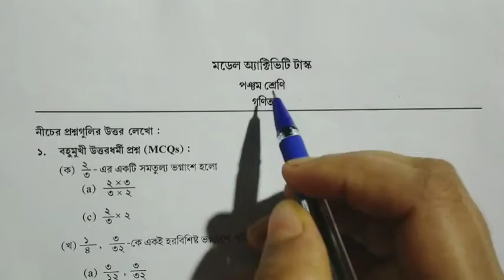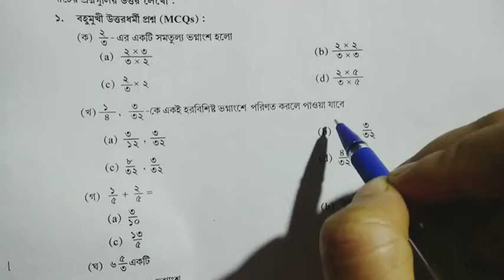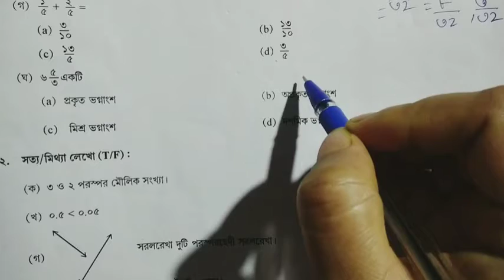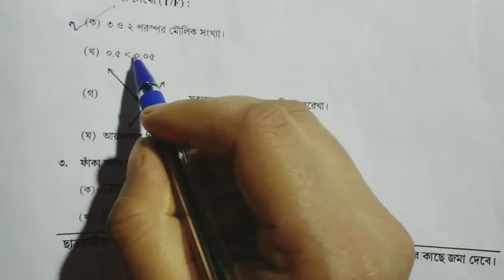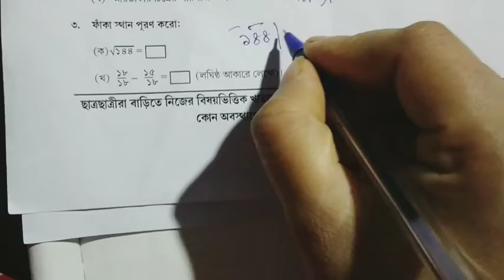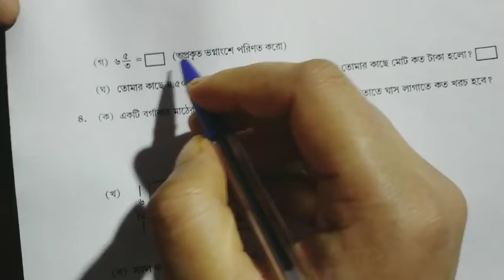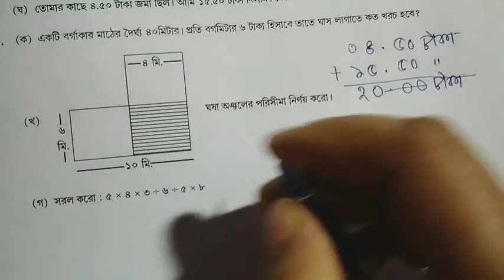New model activity task class 5 Math August,2021#Activity Task ,New model activity task math class 5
Class 5 New activity task,Wb board new activity task,New Model activity task class 5 Math

Class 5 Bengali New Activity Task August 2021

Class 5 amader Poribes New activity task August (আমাদের পরিবেশ)

Class 6 New activity task August 2021 Math